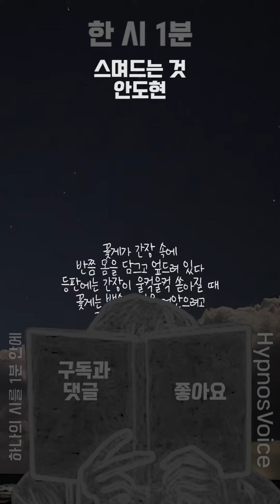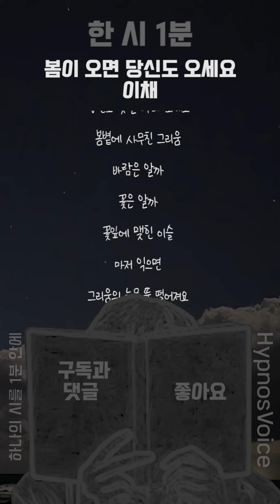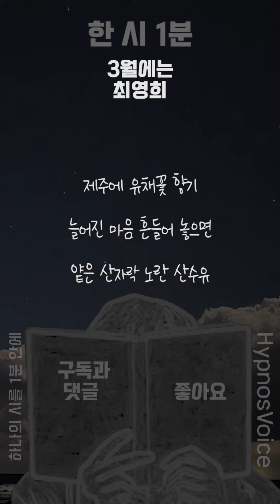[한시 1분] 23년 3월 셋째 주 (안도현 , 이채, 최영희)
새벽 01:01분 하나의 시가 1분안에 당신을 찾아갑니다.

(여러분이 듣고 싶으신 시나 사연을 신청해주세요!
아! 그리고 혹시라도 목소리가 필요하신 분들께서도 ㅎ;

생방송은 진행하고 있지 않아요
그래도 많이 찾아와 주세요 ㅠ

오늘도 좋은 꿈 꾸시고 편안한 밤 보내세요 ㅎㅎ